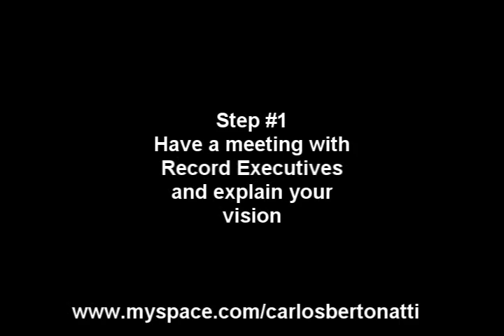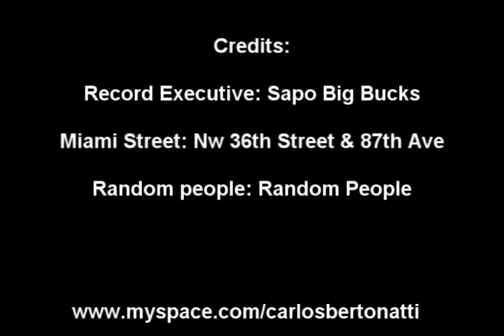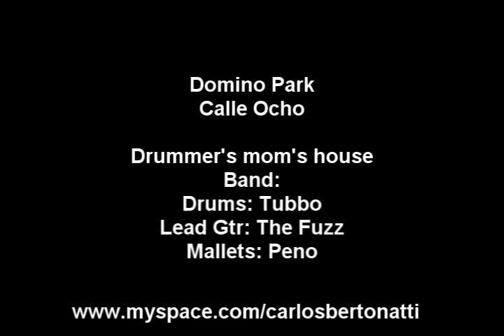How to Promote Your Music 101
An entertaining look at the struggles of an independent artist trying to get his music out to the world in today's music market.